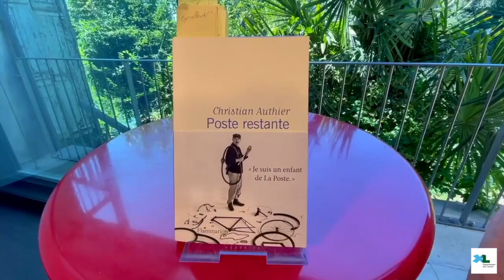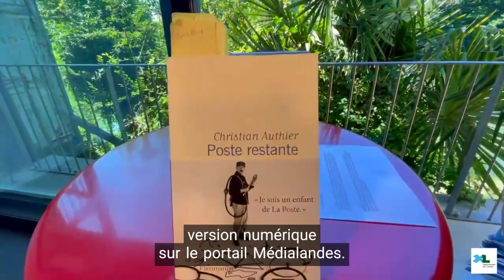Rendez-vous avec un livre 2024#6 "Poste restante" de Christian Authier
Présentation du titre "Poste restante" de Christian Authier paru chez Flammarion par Jean-Antoine Loiseau.